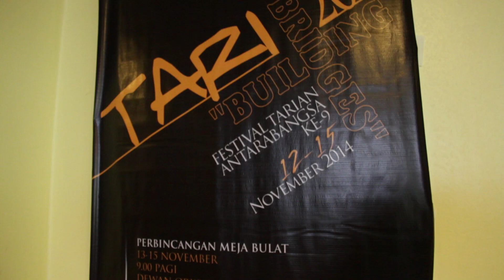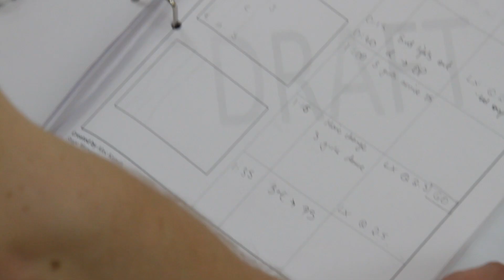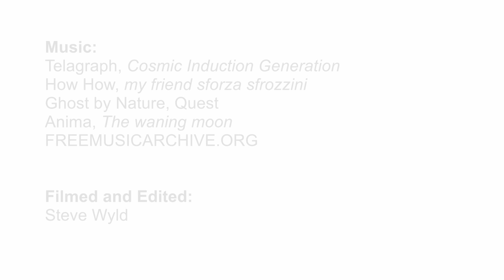Global Atelier Malaysia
Led by choreographer Anna Smith, six dance students and one production student from the Victorian College of the Arts participated in workshops at ASWARA and performances at the Tari Dance Festival in Malaysia.
Global Atelier is made possible with the support of the Faculty of the Victorian College of the Arts and Melbourne Conservatorium of Music at the University of Melbourne by the Victorian Government through Arts Victoria.